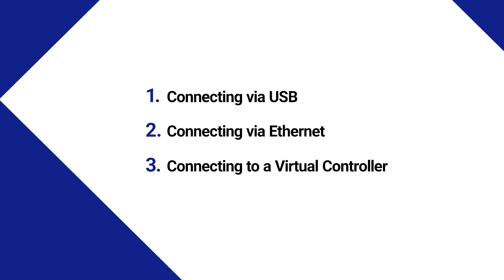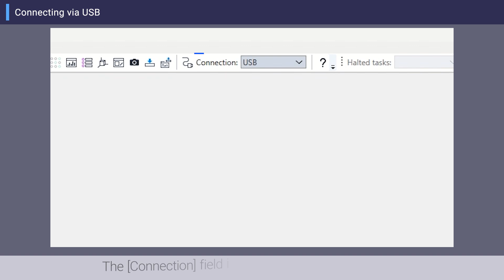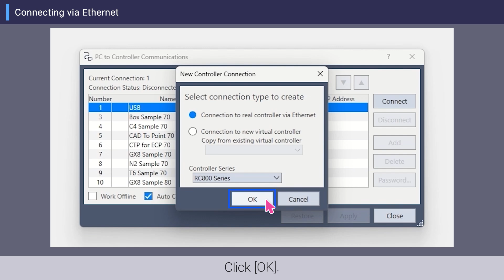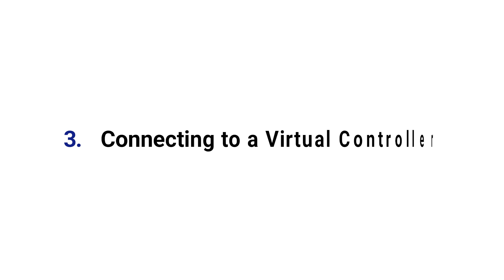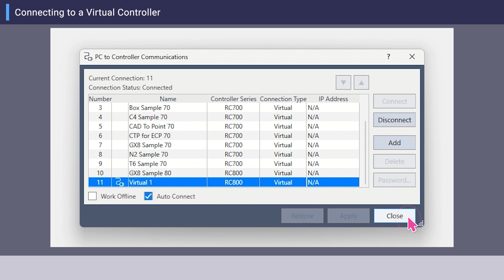2-1 Connection with Controller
This video explains how to connect with the controller.
Refer to the "Epson RC+ User's Guide" manual regarding the use and specification of details.

◆Time Stamp
00:00~ Opening
00:06~ Topics
00:23~ 1. Connecting via USB
01:33~ 2. Connecting via Ethernet
03:16~ 3. Connecting to a Virtual Controller
04:30~ Ending